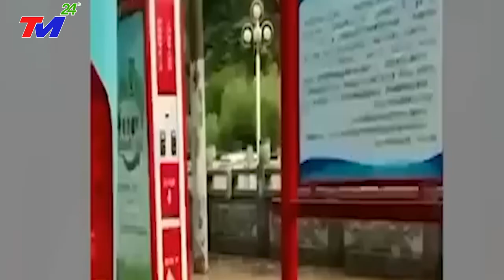TIN MỚI NHẤT 21/7 : ĐẠI HỒNG THỦY + SIÊU VÒI RỒNG 59M TẤN CÔNG Đ.T.HIỆP ! VỠ CỬA ~ XẢ LŨ KINH HOÀNG